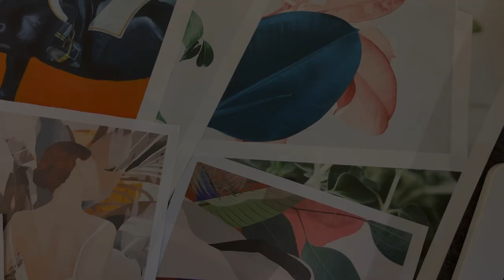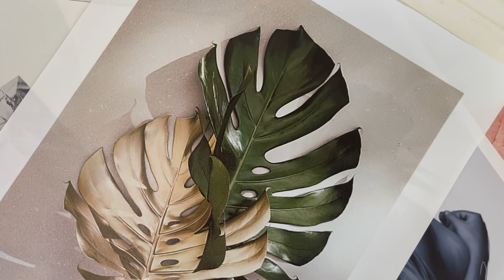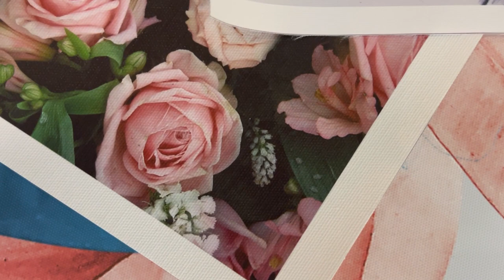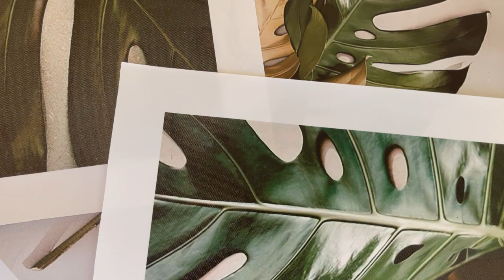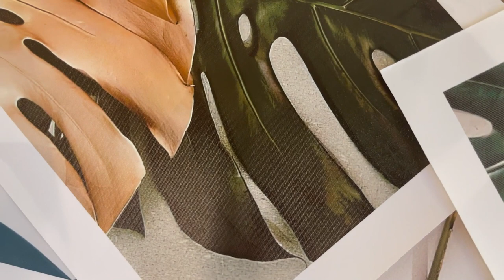Wall art never looked so good @InsideHouse take a quick look at what's to come.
Inside house is growing its ''on the wall'' category bringing you amazing paper and canvas prints.